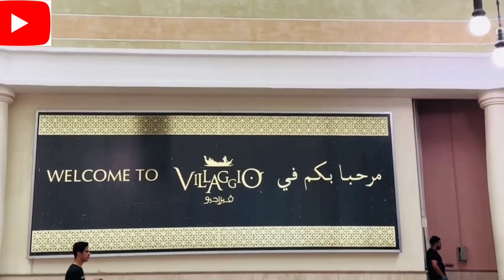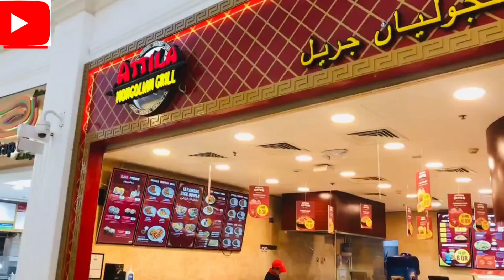Villagio Mall Doha|| Qatar Shopping Mall || Iconic Mall in Qatar|| Walk Through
Villaggio Mall is a shopping mall located in the Aspire Zone in the west end of Doha, the capital city of Qatar. It is located on Al Waab street between the Hyatt Plaza and Sports City and has over 200 stores, including many famous brands in the U.S., U.K., Italian and German markets.

Inside, the interiors are Italianate-themed both as an Italian hill town, but also with a 150-meter long indoor canal with gondolas.

The Mall was partially re-opened on September 20, 2012, after meeting strict safety standards following the May fire that resulted in 19 deaths. Portions of the mall remain closed as a result; however, the food court, ice rink, movie theater, Carrefour hypermarket, and many stores are open for business with more opening as they are able to restock their shelves.

"Qatar Explorer Hub takes you on a virtual tour of Qatar's stunning landscapes and cultural wonders! 🌍✨ Explore with us as we uncover hidden gems and share intriguing stories. QatarExplorer TravelQatar DiscoverDoha ExploreWithUs QatarAdventures CulturalHeritage LandmarksUnveiled TravelInspiration"